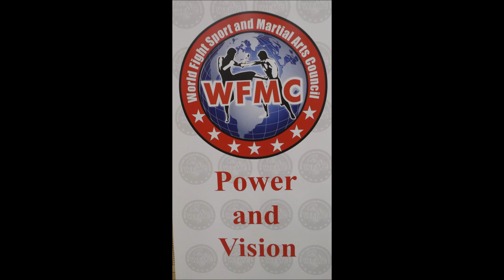Leverkusen * Baki`s 16. Fight Night * 03.06.2023 * 8. Kampf * Timur Dovlethanov vs. Arben Shabani